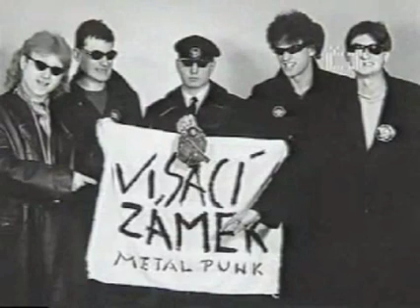Visací zámek " Live Horní Radouň " (25.7.1990)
01 - Traktor Zetor 00:00
02 - Stánek 3:01
03 - Komunismus 6:00
04 - Vlasta 8:22
05 - Domovnice 11:12
06 - Mahulena 14:54
07 - Dopravní značky 17:28
08 - Dáša 21:03
09 - Strategický ústup 23:44
10 - Povolávák 26:44
11 - Báseň 29:23
Visací zámek (familiérně Visáči) je punk-rocková skupina, působící na české hudební scéně již od roku 1982. Je považována za nejstarší českou punkovou legendu, kapela hraje stále v původní, čtvrt století staré sestavě. Zejména v počátcích svojí tvorby silně ovlivnila zvuk celé jedné generace kapel a názory celé jedné generace posluchačů. Hity jako Uniformy nebo Dopravní značky položily ideový základ moderního českého anarchopacifismu, ostatní raná díla skupiny Visací Zámek jsou zase pevně rozkročena mezi vypjatým nihilismem a raným postmodernismem. Během 90. let se kapela ideově vzdálila původním anarchistickým ideálům a punkovém zvuku a myšlenkově se přiblížila spíše nihilismu a hudebně pak možná dřevnímu heavy-metalu. V současné době se kapela vrací k punkovým kořenům.

VZ1 Jan Haubert (Hony) - zpěv
VZ2 Michal Pixa (Mick Pixies) - kytara
VZ3 Vladimír Šťástka (Savec) - basová kytara
VZ4 Ivan Rut (Iwar) - kytara
VZ4 Jiří Pátek (Sweet) - bicí
Zdroj Wikipedie